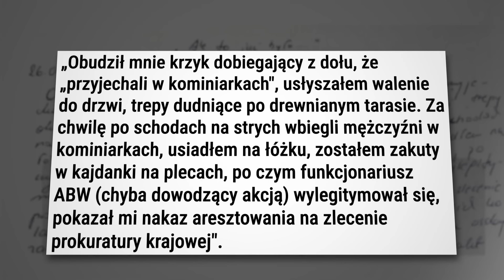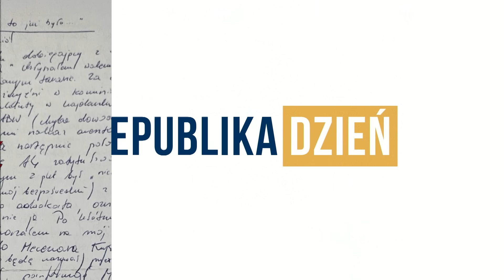,,Opiłowanie katolików’’ w praktyce - tortury i represje wobec duchownego | Z.Dąbrowska-Pieczyńska